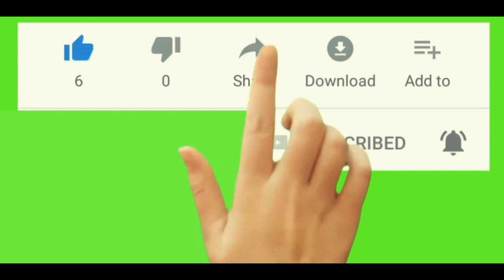saroj sant stage live show program in madhaili saskritik sajh 2076 Botleme chess maithili songs